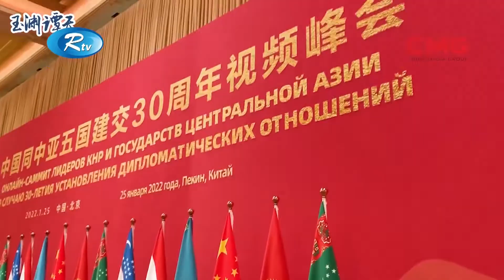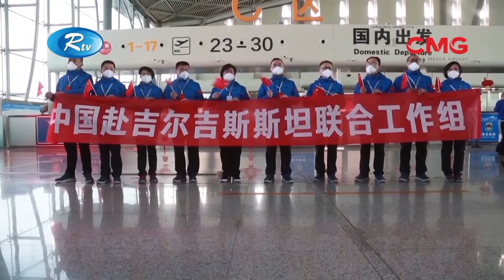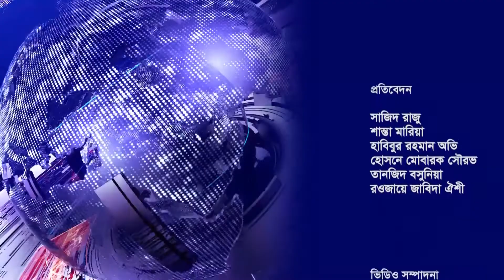CHINA BULETIN EP 52 || চায়না বুলেটিন পর্ব-৫২ || CMG Bangla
16A Shijingshan Road, Beijing, China. 100040